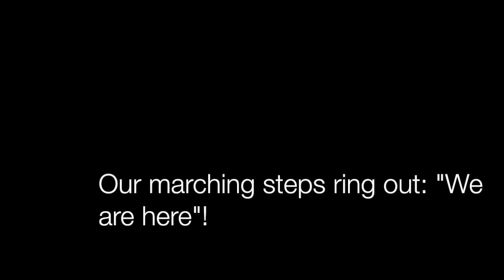Sog Nit Kejnmol, "Never Say", "Säg aldrig"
"Sog Nit Kejnmol" - eller "Säg aldrig..." i översättning, är en kampsång (fem verser) som skrevs av Hirsch Glick, boende i Vilna-ghettot. Den sjöngs ofta av partisaner som slog tillbaka mot nazismer.